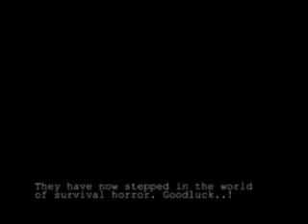Left 4 Dead Parody :Glen'N'Den SHOWextra Ken!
a test vid for

GLEN'N'DEN SHOW EXTRA KEN

glendenshowextraken . multiply . com

some clips taken from the game left 4 dead.